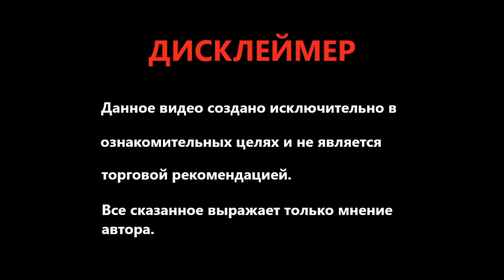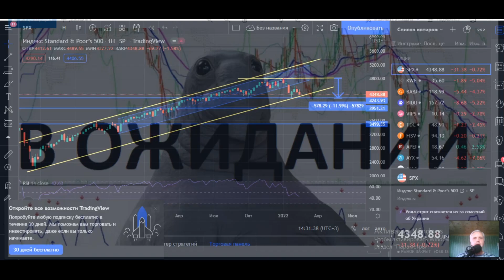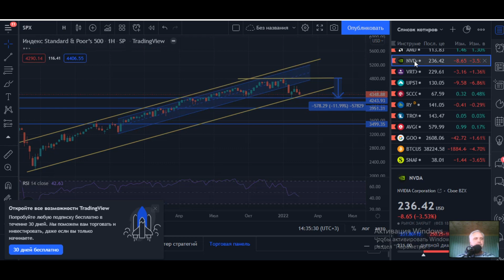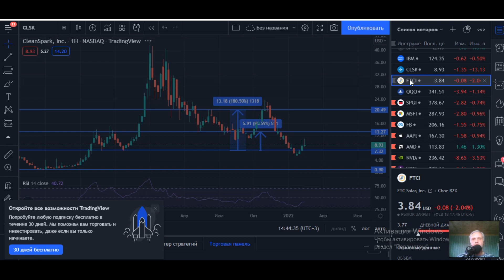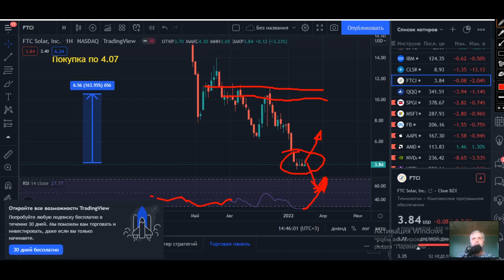Новости Выпуск 36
Обвал рынка. Китай. Америка. Инвестиции в акции. NVIDIA (NVDA). Alibaba (BABA). Baidu (BIDU). CleanSpark (CLSK). Метавселенная. Инвестирование. Трейдинг.